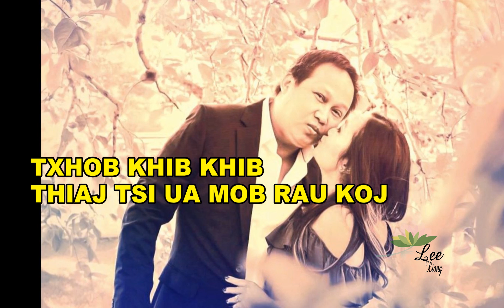TXHOB KHIB KHIB THIAJ TSI UA MOB RAU KOJ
membrasin supplement

Estrogen cream

vaginal cream

All the information I shared in here are for general purpose use and educational only.  You should not considered it as a professional advice. I am not a license professional  so please consult your doctor or professional consultant in any case you  needed.  Thank You

Txhua yam kuv hais thiab qhia hauv no yog qhia los ntau kuv kev paub thiab pab xwb nawb thov hais rau nej txhua tu hais tias kuv tsi yog nais muam kawm tawm los hais nawb  kuv tsuas hais thiab qhia li kuv paub xwb. yog koj nyiam los mam ua thiab kawm hos tsi nyiam los tsi txhob kawm. yog koj muaj lub nug txog thiab xav ua no ces mus ntsib koj tu nais maum kom paub tseem tshaj qhov no nawb ua tsaug.